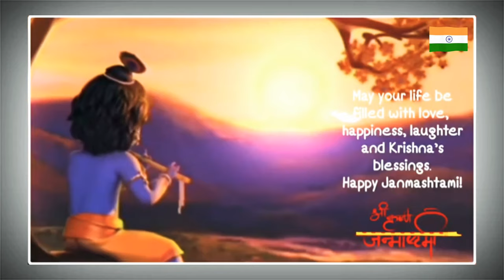Janmashtami 2020 Status | Krishna Janmastamk status | Animated video | Happy Janmashtami 🙏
HAPPY JANMASHTAMI